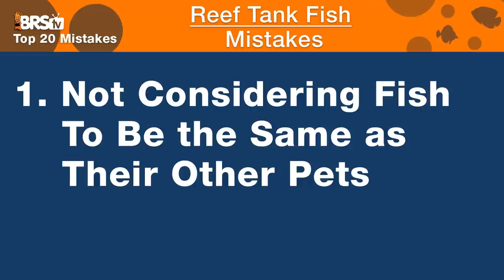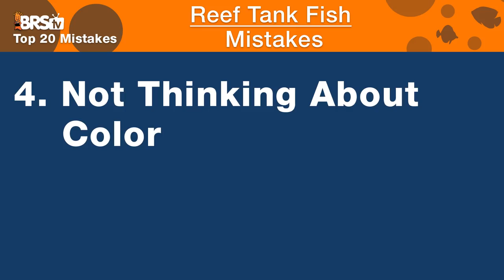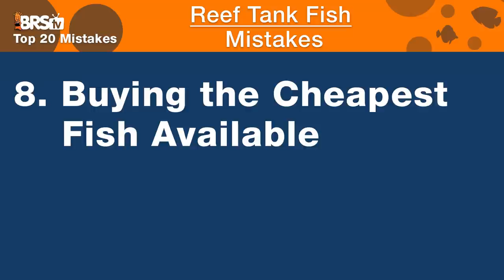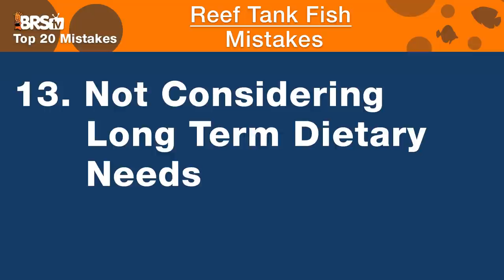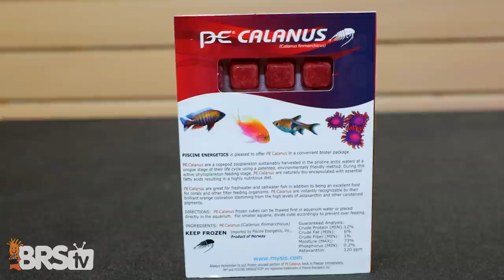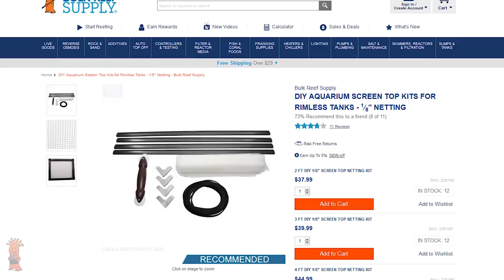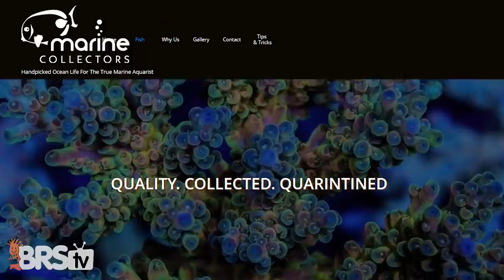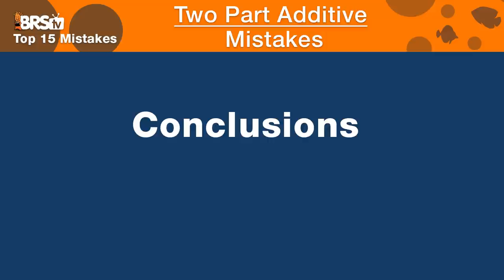Is this fish "reef safe" or did you just make a huge mistake? Top 20 Fish Mistakes!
Watch out Tang Police! Which fish is right for your tank? Although we wish we could have them all, it's best to make smart decisions about how we pick fish for our reef tanks. Here are our Top 20 Mistakes we've learned from the decades of fish keeping over the years!

You wouldn't believe all the mistakes we've made!  Learn from our reef keeping failures.

BRStv Community links!

*Legal Stuff*
The content contained in this video is general information on the topic and should not be relied upon as your sole source of information or safety advice for this project or topic. Each product or situation is different and has its own concerns related to successful completion and safety that must be fully researched by the individual considering the project or product. The purpose and content of this video is to provide general information regarding the products and their applications as presented in the video. Aquatic sales solutions, inc. And its officers, directors, employees and agents disclaim all express or implied warranties, in any way, related to the products and their application as presented in this video, make no representation or warranty regarding the products and the application as presented in this video and shall not be liable for any direct or indirect losses or damages of any type, including but not limited to punitive damages, or from personal injury or death resulting from or in any manner related to the video, and the products in and contents of the video. The viewer expressly agrees that aquatic sales solutions, inc. And its officers, directors, employees and agents shall not be liable for any damages or losses related to the products in and content of the video and hereby agrees to hold the foregoing harmless from any such losses or damages.